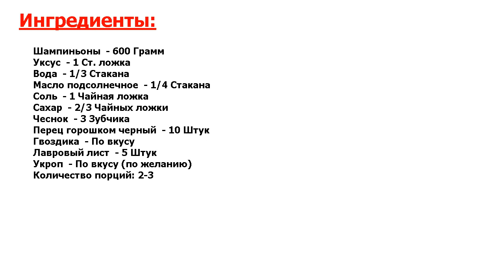★СУПЕРСКИЙ РЕЦЕПТ-★ ГРИБОЧКИ ПО-ВЕНЕСУЭЛЬСКИ ★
★Быстро готовим деликатес● Очень простая в приготовлении закуска● Грибочки действительно готовятся быстро и легко, получаются нереально вкусными● Закуску можно подавать к праздничному столу или на семейный обед/ужин●